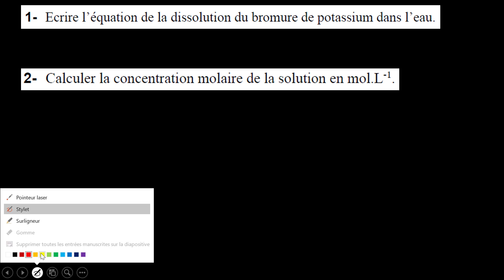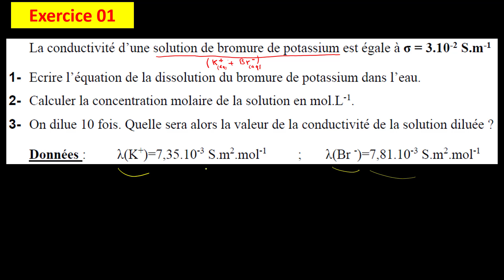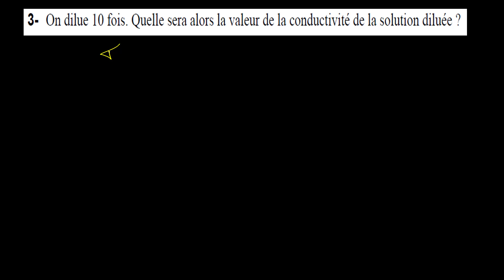conductivité : exercice 1 (1BAC)